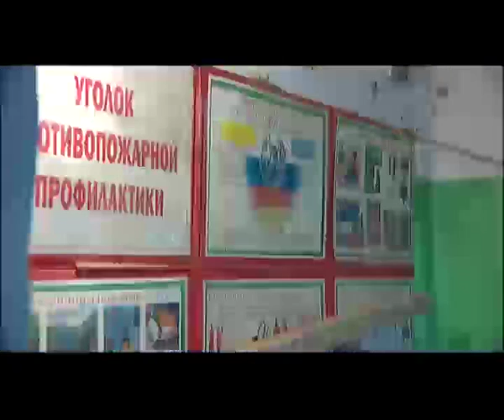ЖКХ. Скорость реагирования аварийных служб